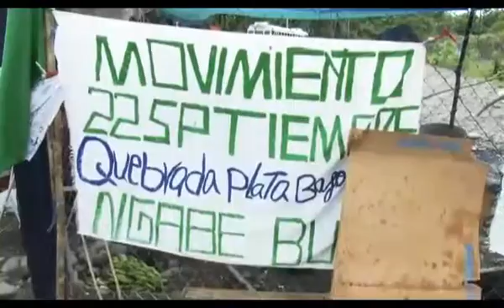Comisión Indígena decidió no participar de la mesa de diálogo de Barro Blanco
La Comisión Indígena decidió no participar de la mesa de diálogo del proyecto hidroeléctrico Barro Blanco hasta tanto los responsables de esta iniciativa, el presidente Juan Carlos Varela o la vicepresidenta Isabel de Saint Malo, se presenten al lugar.